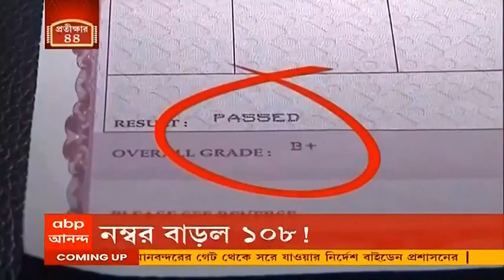Bangla News: ত্রিপুরায় কলেজে তৃণমূলের প্রচারে 'বাধা', কাঠগড়ায় ABVP ও বিজেপি যুব মোর্চা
ত্রিপুরায় ফের দলীয় কর্মীরা আক্রান্ত হয়েছেন বলে অভিযোগ তৃণমূলের। আগরতলার কলেজে প্রচারে গেলে বাধা দেওয়ার অভিযোগ উঠেছে ABVP ও যুব মোর্চার বিরুদ্ধে। পাল্টা তৃণমূলের বিরুদ্ধে কলেজের গণ্ডগোলে রাজনীতির রং লাগানোর অভিযোগ তুলেছে বিজেপি। শুক্রবার আগরতলার MBB কলেজে প্রচারে যান এক TMCP নেত্রী। অভিযোগ, তাঁকে বাধা দেন RSS-এর ছাত্র সংগঠন ABVP ও বিজেপির যুব মোর্চার কর্মীরা।

বিধানসভা ভোটের থেকে এখন করোনার প্রকোপ কম, তাহলে কেন হবে না উপনির্বাচন, তৃণমূলের হয়ে প্রশ্ন ফিরহাদ হাকিমের। লোকাল ট্রেন বন্ধ, অথচ উপনির্বাচনের দাবি তৃণমূলের, এটা দ্বিচারিতা, কটাক্ষ দিলীপ ঘোষের।

ভোট-পরবর্তী সন্ত্রাস তদন্তে ভাটপাড়া, কৃষ্ণনগর, চাপড়া, সংগ্রামপুর সহ একাধিক জায়গায় তদন্তে সিবিআই টিম। রেকর্ড করা হল আক্রান্তদের পরিবারের বয়ান।